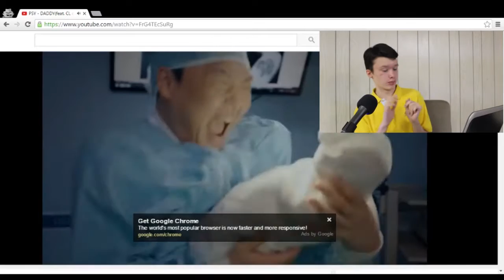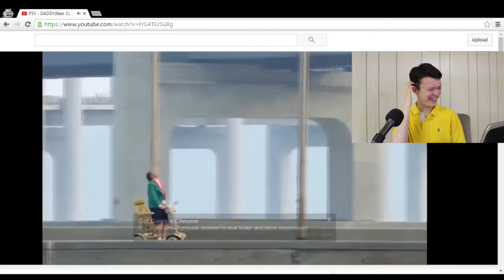Psy-Daddy [LIVE REACTION]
(Remember Psy, kids? He was the Gangnam Style guy!) Well today I'm reacting to his weird new music video. And I mean *REALLY* weird!!